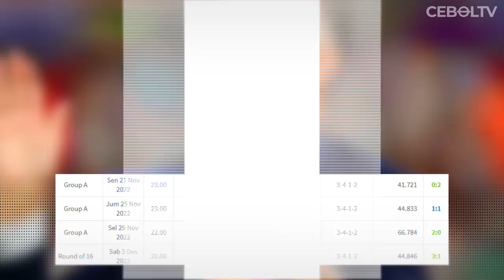JELANG DUEL KLASIK BELANDA VS ARGENTINA PERSAINGAN KETAT 1974 HINGGA 2014